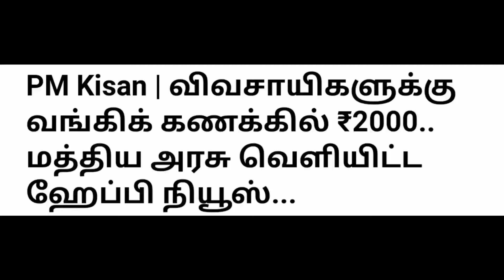pm kisan explained by SANTHOSH VIVASAYI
pm kisan